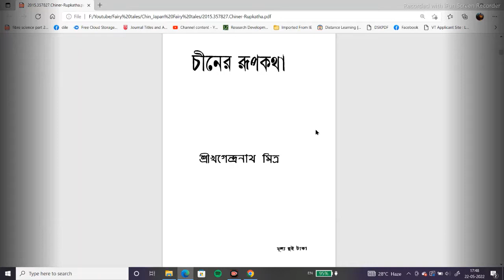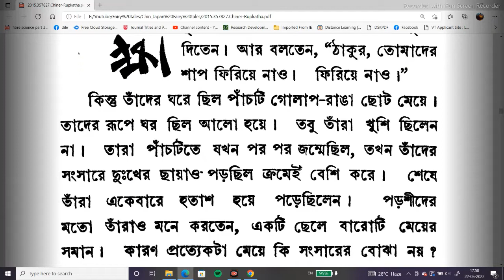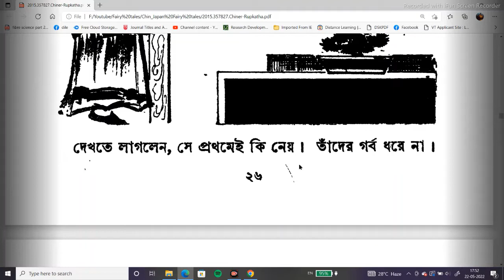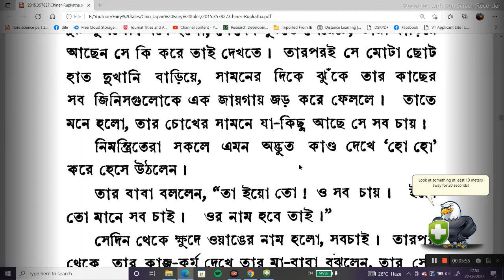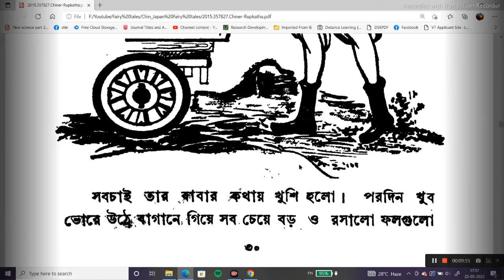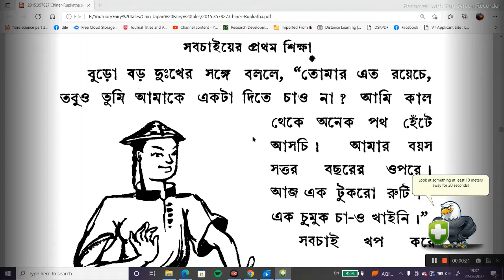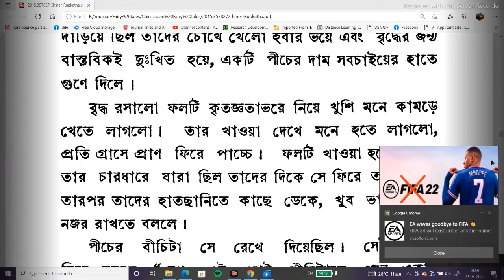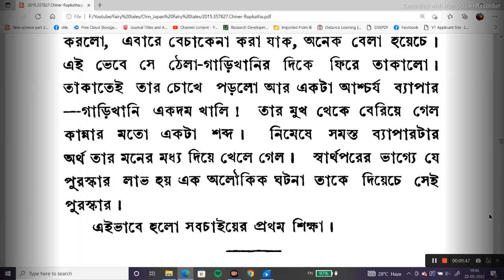Sobchaiyer Prathom Sikkhaya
A Chinese Fairy tale in  Bengali